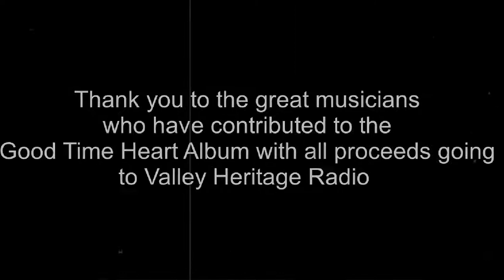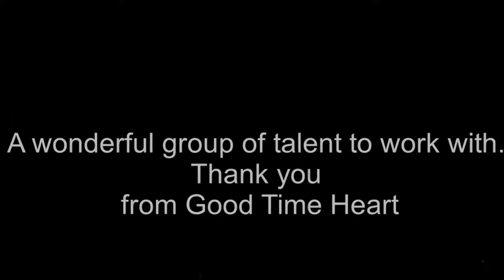Good Time Heart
Denny Welburn's title track off his latest album Good Time Heart. All proceeds from the CD sale will go to Valley Heritage Radio.